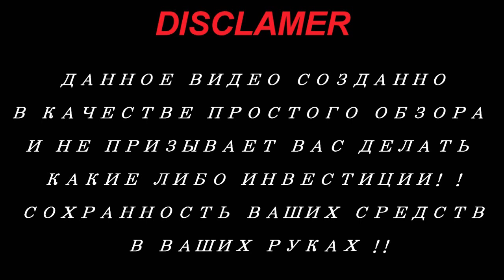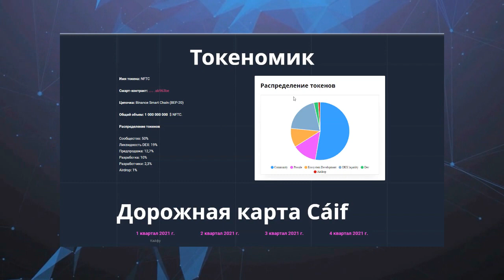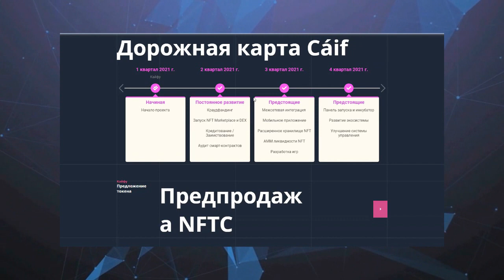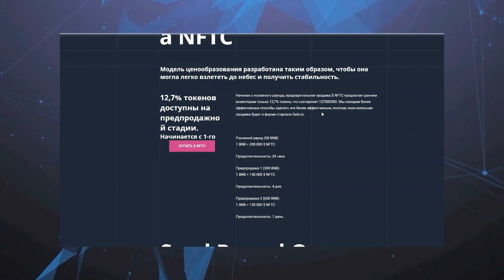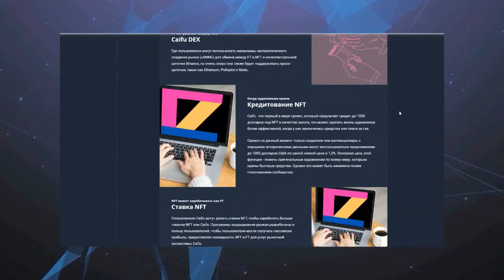Обзор проекта Caifu (part 2)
CaifuNFT initially aims to solve six important current challenges:
lack of liquidity in the NFT market, lack of lending opportunity for NFT artists, lack of proper use of NFT staking, lack of utility use cases, lack of NFT monetization as an in game item for NFT holders, and lack of crosschain usage of NFTs.

►My ERC20 (BEP 20) wallet - 0xEe7aF2130A135B799E2536c590FEF9d4d10036ae